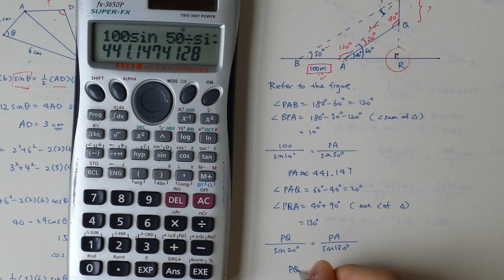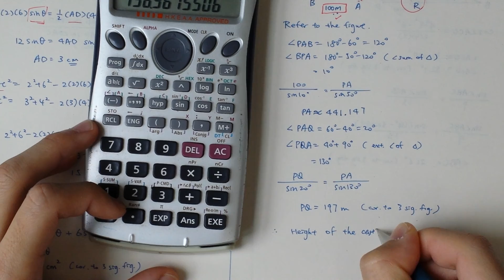11B Chapter 5 Revision Selected Questions Part II